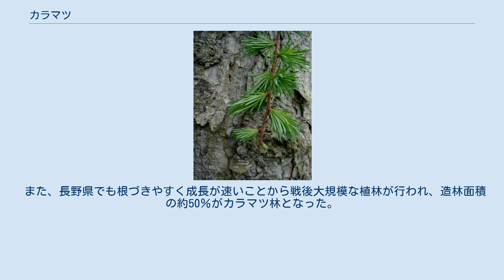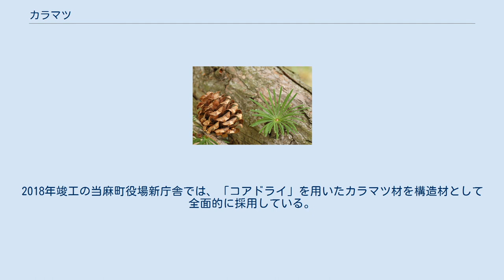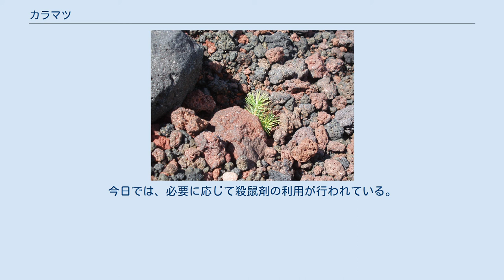カラマツ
カラマツ（落葉松、唐松、学名：Larix kaempferi）は、マツ科カラマツ属の落葉針葉樹。
日本の固有種 で、東北地方南部・関東地方・中部地方の亜高山帯から高山帯に分布し、天然林は少なく日当たりのよい乾燥した場所が生育に適する。
 学名の種小名はエンゲルベルト・ケンペルへの献名である。
 北洋材として、ロシア極東地域から輸出されるカラマツ（いわゆる北洋カラマツ）は、日本のカラマツと同属異種の関係にある。
 樹高20-40mになる落葉針葉樹。
日本の針葉樹の中で、カラマツはただ一つの落葉性の高木である。
幹の太さは1 mに達する。
枝は長枝と短枝という二形性を示し、長枝は10-50 cmになる一方、短枝はひとつの芽のみからなり、1-2 mmの長さしか無い。
葉は針形で、白い粉に覆われた薄い緑色であり、長さは2-5 cm。
秋には葉は黄色く色づき、褐色の冬芽を残して落葉する。
成木の樹皮は灰黒色から暗い赤褐色となり、表面は短冊状に剥がれる。
 松かさは長さ2.0-3.5 cmで、中に30-50個の種子を生産する。
松かさははじめ緑色であるが、受粉後4-6ヶ月が経過して十分に熟すと茶色に変化し、種子を散布する。
通常、古くなった松かさは樹にそのままついており、鈍い灰黒色に変色している。
下向きの雄花と紅紫色の雌花が同じ株の樹木で、花期は5月。
基準標本は日本のもの。
 カラマツは、森林を造林する際に用いる樹木として重要な種であるとされていた。
 北海道では、明治30年代（1897年～）から本格的なカラマツの造林が始まった。
折しも当時の北海道は、大規模な山火事が各所で頻発。
明治39年（1906年）から大正4年（1915年）の10年間だけでも約48万haが焼失 しており、育苗が簡単で成長が速いカラマツの特徴が認められ、被災跡地や無立木地に一斉造林が盛んに行われた。
大正12年（1923年）の例では、全道で約1万haの植栽が行われたが、そのほとんどはカラマツであった。
こうしたカラマツの造林は、第二次世界大戦後の中断を挟んで昭和30年代後半まで、年間2～4万haの規模で行われている。
昭和30年代後半以降には、エネルギー利用の変化から薪炭需要に陰りが見えると、雑木中心の薪炭林などを皆伐して用材向けのカラマツへ樹種転換する拡大造林も行われた。
 また、長野県でも根づきやすく成長が速いことから戦後大規模な植林が行われ、造林面積の約50％がカラマツ林となった。
このように各地で造林に用いられたため、場所によってはその地域のカラマツが自生していたものであるのかが不明である場合もある。
材は硬く丈夫であるが、螺旋状に繊維が育つため乾燥後に割れや狂いが出やすく、板材としては使いにくい材料である が、現在は構造用合板やLVLに加工され、木造建築で幅広く用いられている。
電柱、枕木、橋梁などの土木素材として使われる他、建築材、船舶材、バルブ原木の材料としても用いられている。
 その他、盆栽の材料としても広く利用される。
尾瀬では遊歩道の木道に用いられている。
 2010年代に入り、北海道立総合研究機構森林研究本部林産試験場が新たに開発した「コアドライ」と呼ばれる乾燥技術を用いることにより、従来問題とされていた乾燥後の割れ・狂い等を大幅に減少させることができるようになり、従来不向きとされていた建築用構造材への適用が有望視されるようになっている。
2018年竣工の当麻町役場新庁舎では、「コアドライ」を用いたカラマツ材を構造材として全面的に採用している。
 全国的にも、2020年東京オリンピック会場である国立競技場の大屋根に使用され、用途が拡大しつつある。
 「唐松」は、「唐松風の絵」に名前を由来している。
短枝上に集まった葉っぱが、唐松風の絵を彷彿とさせることがその根拠である。
 イギリスのデヴォンやコーンウォールなどで、エキビョウキンの一種であるカシ突然枯死病菌 Phytophthora ramorum によるカラマツの枯死が初めて発見された。
この病原菌はブナ科樹木などに感染し、アメリカでは1995年以降に、この病原菌によるカシ類の突然死が発生して大きな問題となっている。
 苗木-幼齢木にかけては、動物による食害に遭いやすい。
日本ではノネズミの被害が著しかった時期があり、「カラマツ造林は、ネズミのエサを山に植えているようなもの。」という林家もいた。
今日では、必要に応じて殺鼠剤の利用が行われている。
 LEAST CONCERN (IUCN Red...